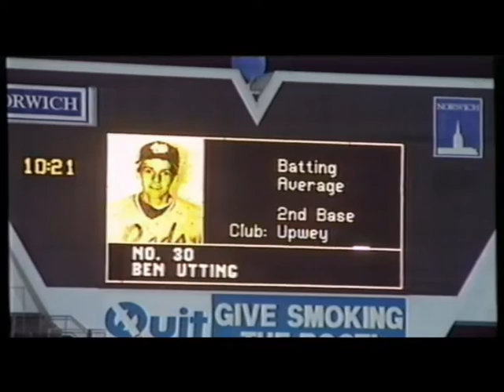ABL 93/94 Ep2 Pepsi Cup baseball TV show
Bandits v Bushrangers and highlights from other games